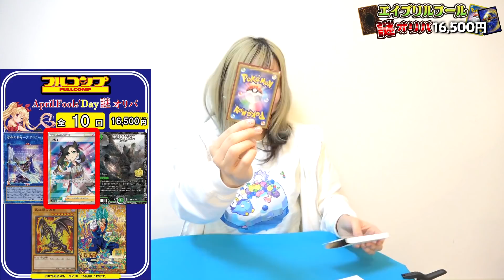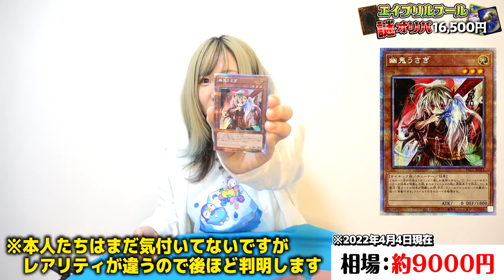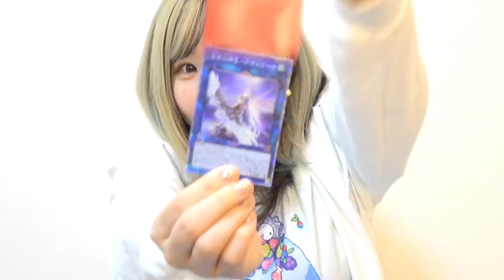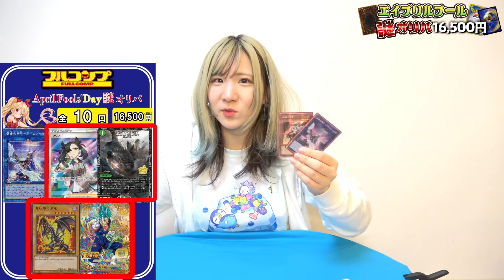相方が4月1日限定に釣られて『超高額くじ8万円分』買ったら、表記と違うカード出てきたんだが何これwwww【デュエマなど】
天国？地獄？『総額10万円ルーレット』で大会で勝った妹をお祝いしよやｗｗｗｗｗ
【カワ初体験】たった40枚のカードに命かけてる相方について。【デュエマ】